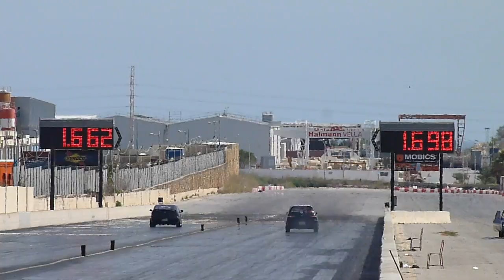September 2016 QTM Day 3 Run 47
18th September 2016 - Day 3 "Eliminations and Finals" of the massive three day event AKA The Top Aces Event. Lots of new cars to watch, so sit back and enjoy :D